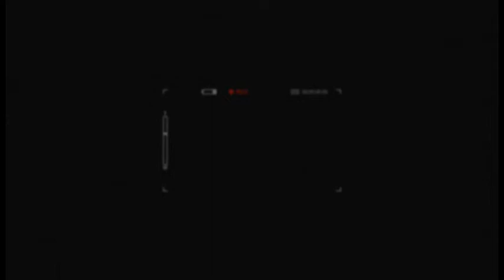Câmara Notícia : CEE Idoso Formação 17/08/2017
A formação da CEE do idoso foi definida na 46a. Reunião Ordinária de 2017. O objetivo é colher dados para a instalação de uma delegacia especial de defesa das pessoas com mais de 60 anos que moram em Campinas.